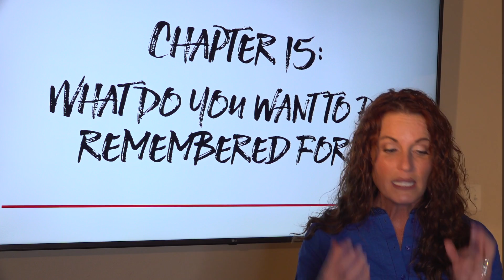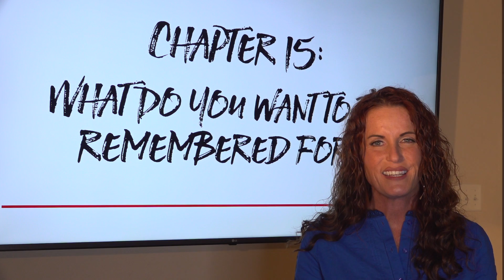Be You: Chapter 15 What Do You Want to Be Remembered For?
“By realizing my hopes of legacy and what I was creating weren’t the same – I was able to become more intentional early in my adult life.”
Curious if what you believe you’ve inspired is the same as what it is? Don’t lead the query by telling someone, ‘this’ is what I inspire to have built, is that your perception? Instead, ask what their perception is. Use the simple question of what 3 things you will be remembered for.